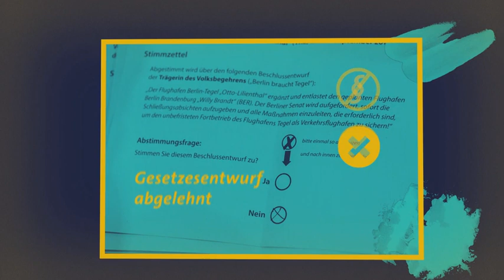SimplifyPolitics: Direkte Demokratie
Als direkte Demokratie bezeichnet man ein politisches System, in dem die stimmberechtigte Bevölkerung („das Volk“) unmittelbar über politische Sachfragen abstimmt. Direkte Demokratie – so betrachtet – hat somit zwei Bedeutungen:

1. Sie bezeichnet zum einen eine Herrschaftsform, in der (ein Teil der) Macht direkt vom Volk in Abstimmungen ausgeübt wird. Vollständige Machtausübung wären in Abgrenzung dazu Basisdemokratie oder Anarchie.

2. Sie bezeichnet zum anderen einzelne politische Entscheidungsverfahren, bei denen das Volk unmittelbar über Sachfragen abstimmt, in einer ansonsten repräsentativen Demokratie.

Gelegentlich werden auch Aspekte der Bürgerbeteiligung, Informations- und Akteneinsichtsrechte als „direkte Demokratie“ bezeichnet. Wenn jedoch die Art der Beteiligung nicht primär als das Fassen von konkreten Beschlüssen betrachtet wird, sondern als intensive Beteiligung möglichst vieler an möglichst vielem im Vordergrund steht, spricht man eher von deliberativer, partizipatorischer Demokratie und anderen mehr – wie: Konkordanz-, Konsens-, Proporz-, Referendums-, Verhandlungsdemokratie etc., je nachdem, welche der Aspekte im Vordergrund dieser Modelle steht.